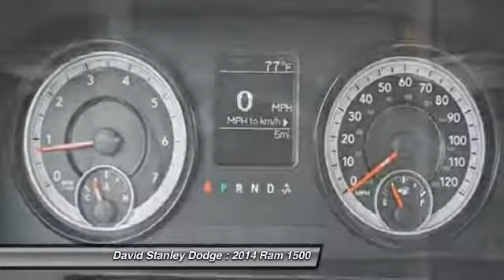2014 Ram 1500 David Stanley Dodge P26335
2014 Ram 1500 Tradesman

Ram 1500 Tradesman, 2D Standard Cab, 3.6L V6 24V VVT, Automatic, RWD, and White. Call and ask for details! Hurry in! Tired of the same mundane drive? Well change up things with this trusty 2014 Dodge Ram 1500. You just simply can't beat a Dodge product.